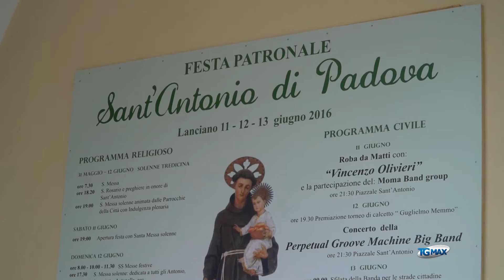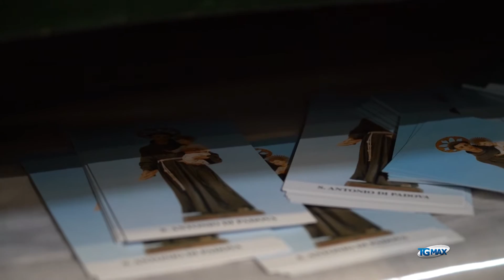Lanciano celebra Sant'Antonio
Lanciano, servizio Tgmax 13 giugno 2016 - Culto: Lanciano celebra Sant'Antonio, protettore degli affamati e dei poveri. Il santo è tra i più popolari e amati della cristianità.